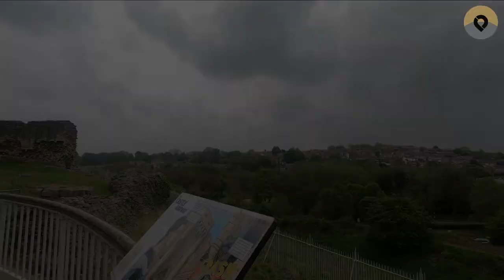Conisbrough Castle | South Yorkshire | England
Conisbrough Castle is a medieval fortification in Conisbrough, South Yorkshire, England. It is founded by William De Warenne (1st Earl of Surrey) in 1066 after the Norman Conquest.

In 12th Century the Castle passed to Hamelin Plantagenet, the illegitimate half brother of Henry II.

Hamelin rebuilt the castle around 1170s -1180s and constructed the 92ft high Stone Keep.  The Castle was then given to Edmund Langley around (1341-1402).

Sit back, relax, and enjoy as we explore the Beauty of Conisbrough Castle.

Gadget Used:
GoPro HERO9

Joel Cummins - Resolve
Underbelly & Ty Mayer - Medieval Astrology